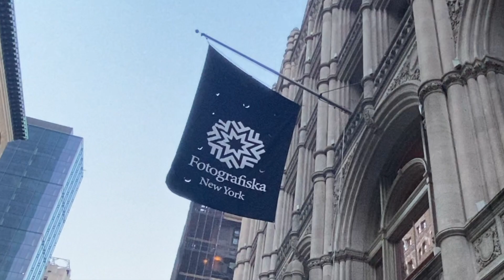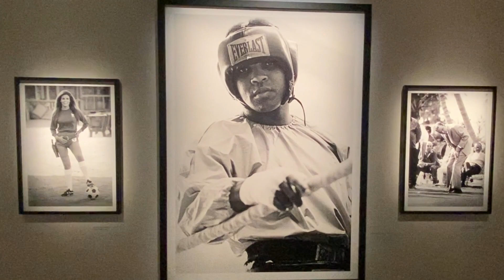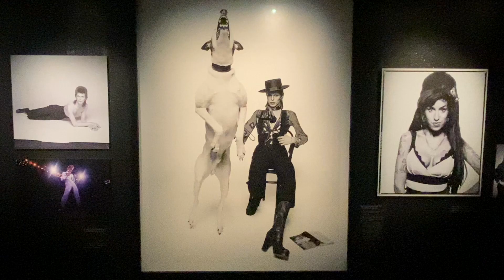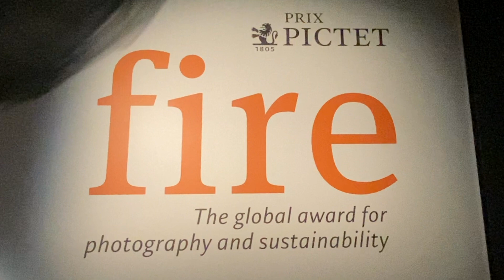FOTOGRAFISKA, NEW YORK - A CUTTING EDGE PHOTOGRAPHY MUSEUM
Fotografiska New York is a branch of the Swedish photography museum Fotografiska. It's location: near Gramercy Park, Manhattan, New York City. The museum's home is the old Church Missions House, a six-story, 45,000-square-foot Renaissance Revival landmark. Fotografiska opened in New York in December 2019.